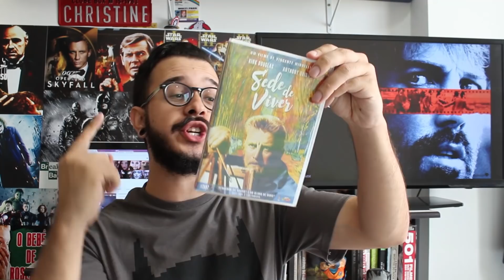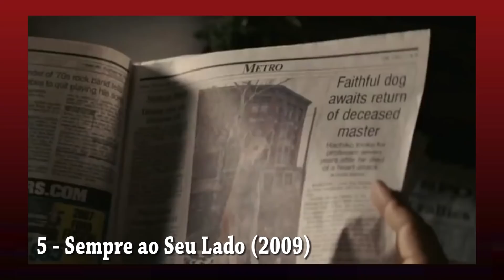6 FILMES QUE PARECEM MENTIRA MAS SÃO HISTÓRIAS REAIS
Tem história real que são tão absurdas que parecem até mentira. E muitas delas já viraram filmes. Eu cito seis nesse vídeo.

Filmes citados:

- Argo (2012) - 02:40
- O Preço da Fama (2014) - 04:49
- Invocação do Mal (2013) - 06:25
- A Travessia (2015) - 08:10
- Sempre ao Seu Lado (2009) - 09:51
- O Exorcismo de Emily Rose (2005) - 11:28

Instagram: @lucasthemaia / @refugiocult